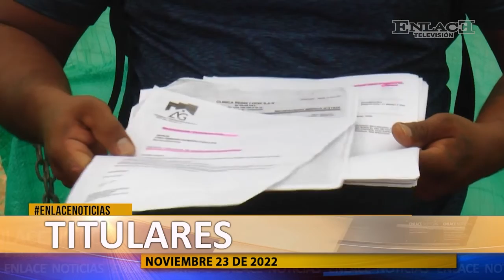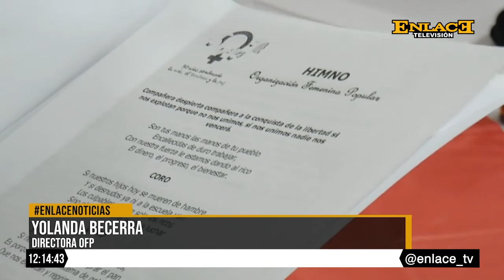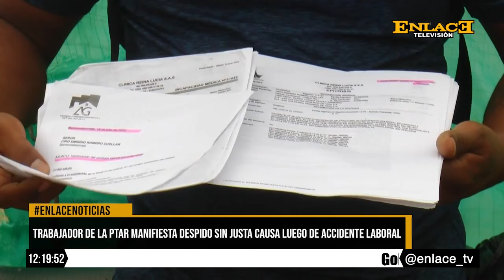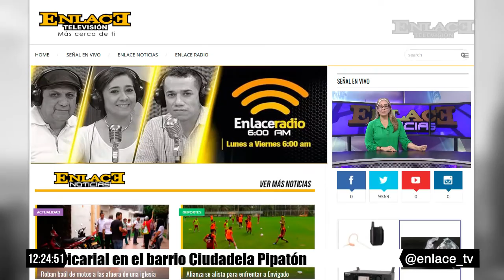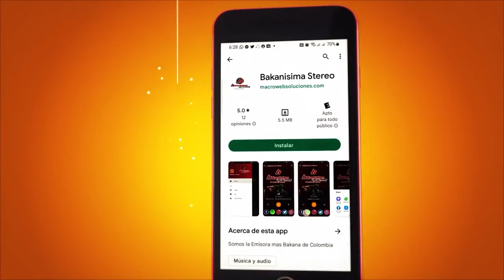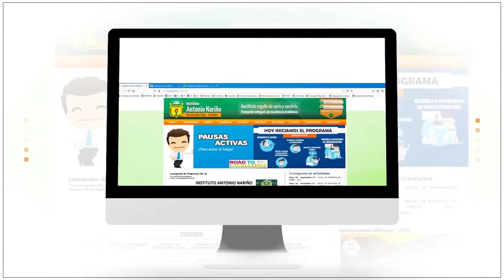EmisiónCompleta Enlace Noticias Medio dia 23 de noviembre de 2022